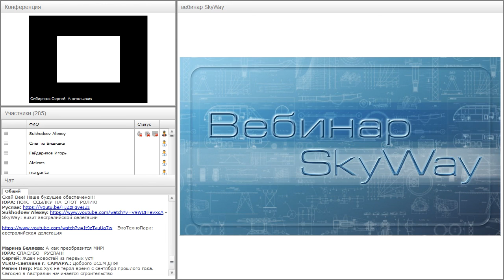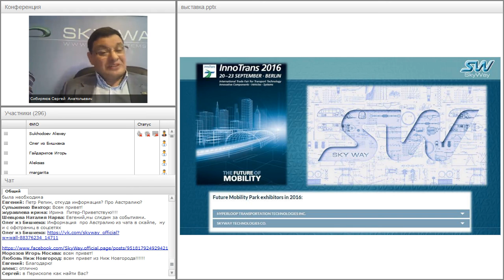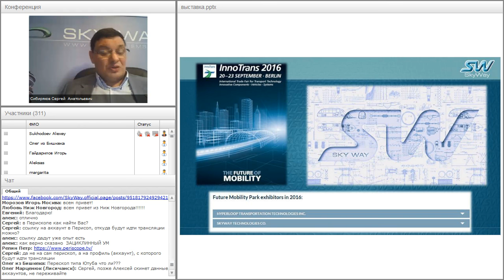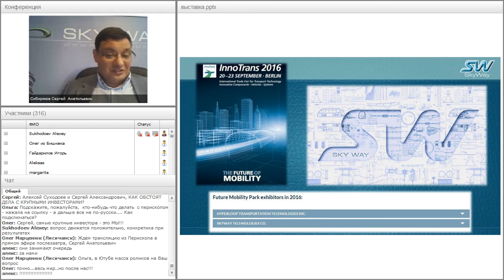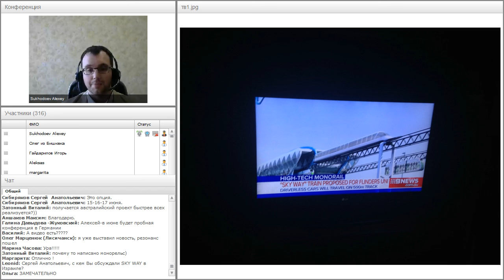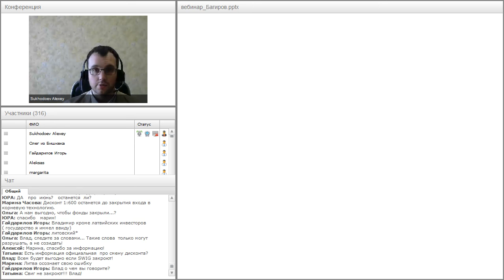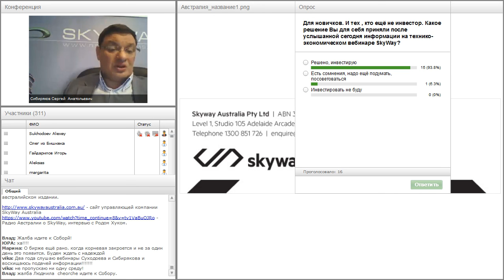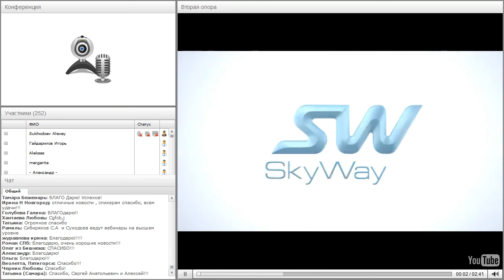Вебинар от 18.05.2016. Общий расширенный технико-экономический вебинар.